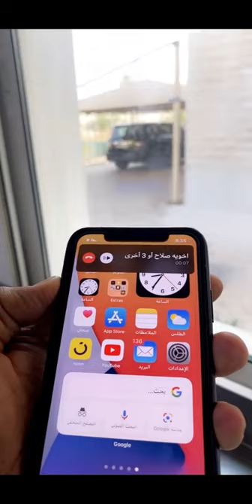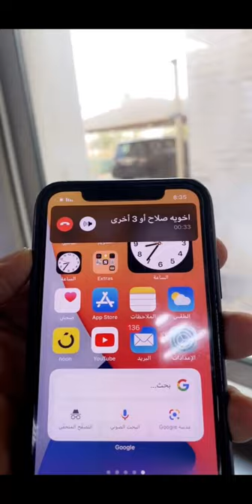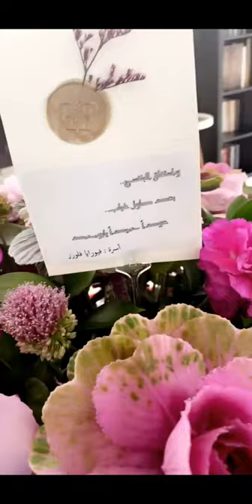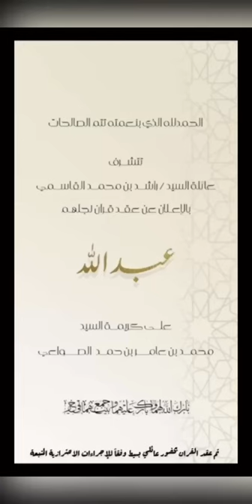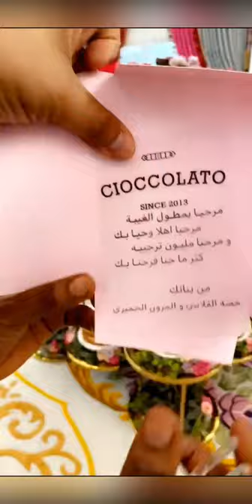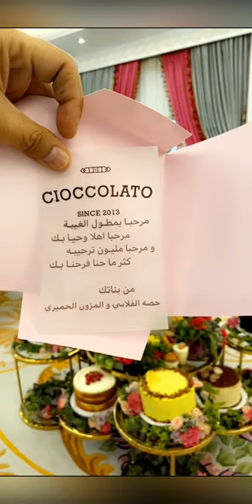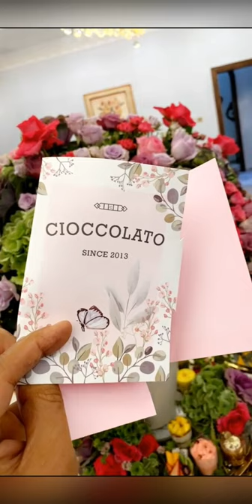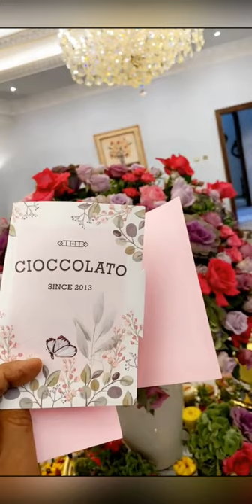خالد_الخالدي.يوميات مع صلاح وتلفونه الجديد.طريقة خلط المبيدالفطري النحاسي.نصائح زراعية. 10/10/2020